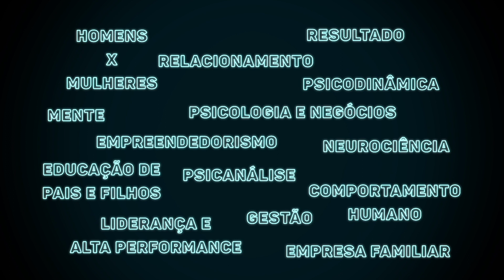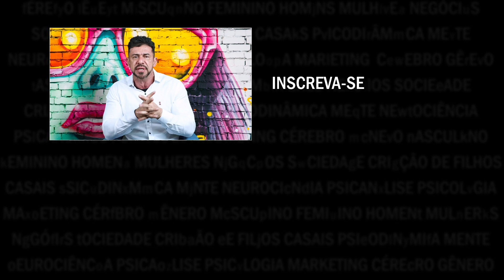Por que é difícil terminar um relacionamento? Está sem coragem? Renasça. | Luiz Fernando Garcia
Entenda o motivo que pode ser tão difícil terminar um relacionamento!
Você está pronto para dar esse passo?

Saiba algumas questões que podem te ajudar!
Acesse o link e garanta seu e-book com as dicas do vídeo!